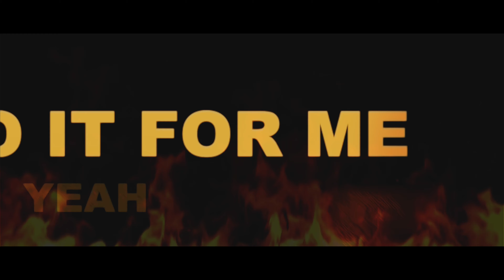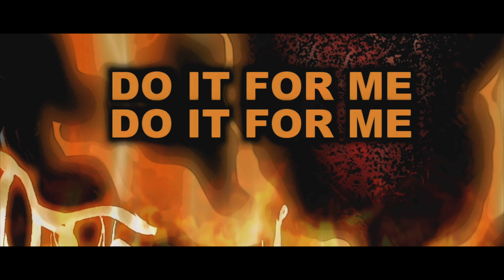LAVV - Hearts on Fire - Official Lyric video